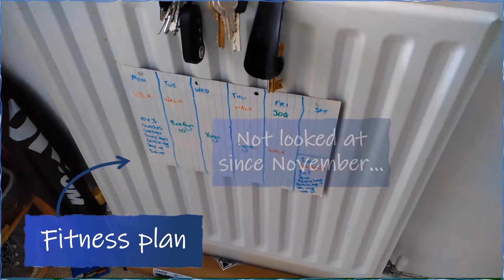Lockdown State of Mind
Anyone else feeling like this?! So distracted, so easily in third lockdown.